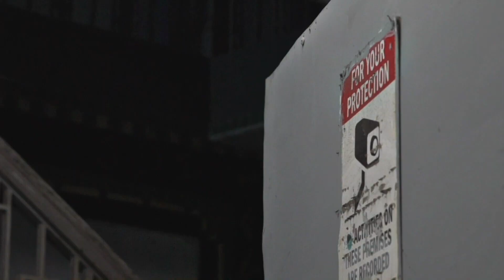WS Young Demon - "Intro" (Official Music Video)